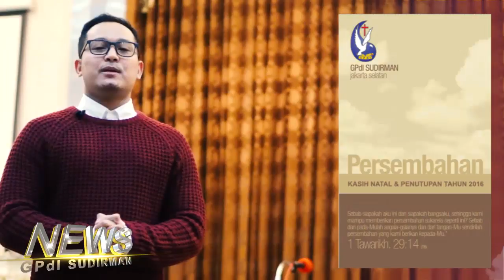GPdI Sudirman News - 4 des 2016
News Presenter :  Dedy Hermawan